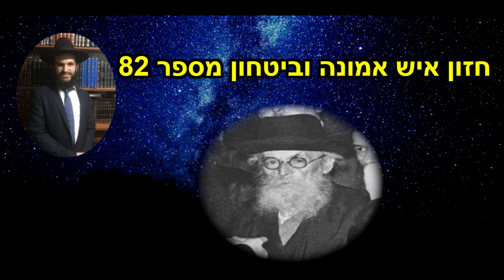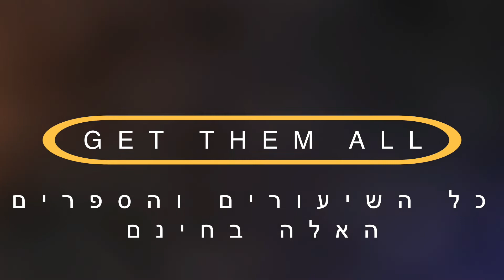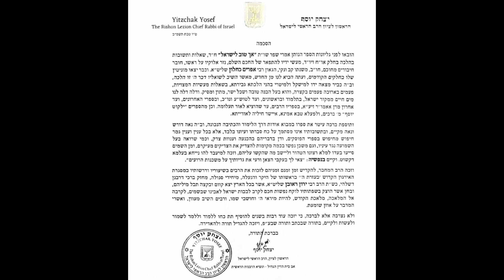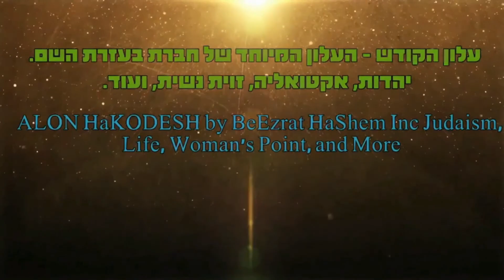לימוד החזון איש אמונה וביטחון מספר 82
לימוד תורת החזון איש בענייני אמונה ובטחון עם הרב אפרים כחלון

תורה יהדות הרבאפריםכחלון#החזון_איש אמונה ביטחון ביטחון_בה'